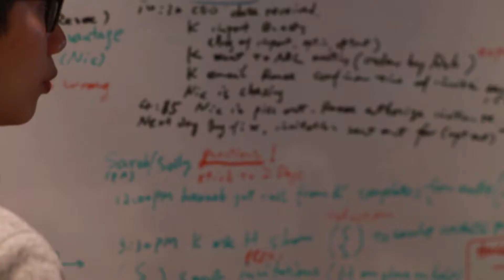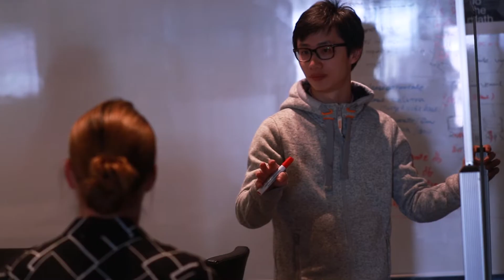What is Coder Academy?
We're a technology education provider fostering the next generation of software developers and aspiring tech startup entrepreneurs. Our goal is to help more people become involved in the technology revolution by providing fun, empowering education.